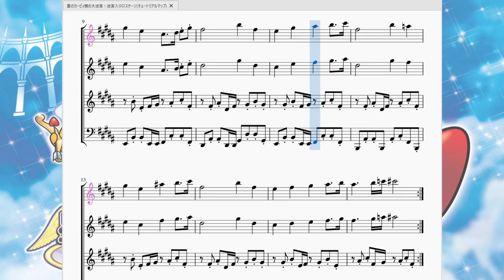星のカービィ鏡の大迷宮：迷宮の入り口ステージ Kirby & The Amazing Mirror：Intro Stage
今回は『星のカービィ鏡の大迷宮』より、ゲームをロードした時のスタート地点「セントラルサークル」にたどり着くまでのチュートリアルマップで流れる曲を再現させて頂きました。

　鏡の大迷宮以前のカービィゲームにはゲームの基本動作を教えてくれるチュートリアルステージがほぼありませんでした(恐らく星のカービィSDXだけだと思われます)。
ですがこの作品は４人協力して動かすブロックやがんばり吸い込み等の特殊モーションがある為それを教える為のチュートリアルステージが用意されたのです。
　これ以降のカービィ作品では1-1はチュートリアルも兼ねるという感じに変わっていきました。

　この曲はチュートリアルステージを終えると二度と聞けない曲なのですが、その割にはしっかり作られておりスルーには勿体ないという事でこうして楽譜動画にした次第です。
　チュートリアルに相応しい、長調かつアップテンポの楽しい曲になっています。この曲を聴きながら「今回のカービィはどんな感じなんだろう」とワクワクドキドキしていた少年時代を思い出しました。